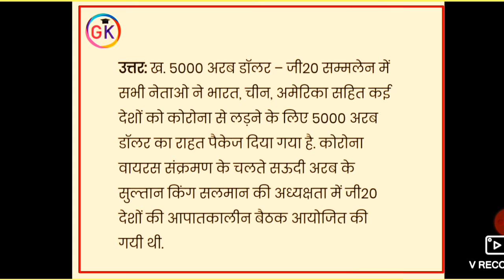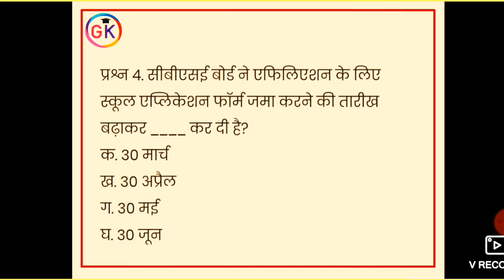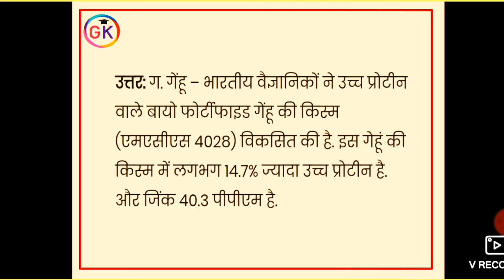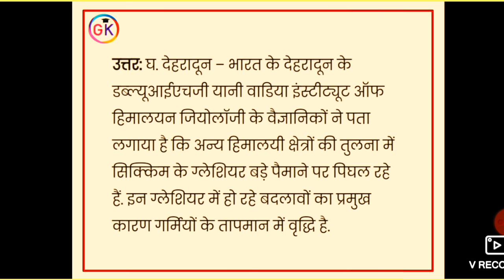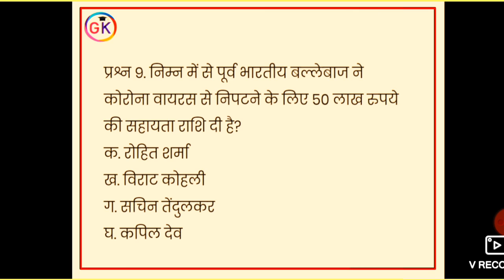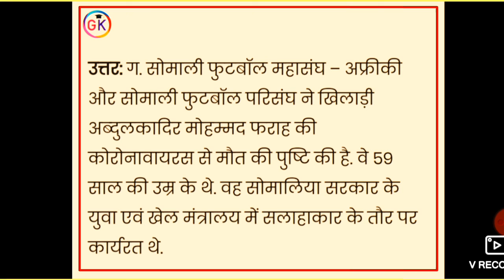Daily Current Affairs || दैनिक समसामयिक || 28 मार्च 2020 || GK Data || By Gaurav Shukla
28 मार्च 2020 Current Affairs

CA-53
आप सभी लोगो का मेरे चैनल में आपका स्वागत और अभिनदंन करता हु।

 जितने भी महत्वपूर्ण टॉपिक होंगे उसपर बात होगी और रोजना का करेन्ट अफेयर्स होगा जिसका वीडियो रोज आएगा।

*अगर आप किसी भी एग्जाम की तैयारी कर रहे है और आपको स्टडी मटेरिअल नहीं मिल पा रही है तो आप घबराइए नहीं हमारा टेलीग्राम चैनल और यूट्यूब चैनल आज ही जॉइन कीजिये ..और ज्यादा से ज्यादा अपने मित्रों को ग्रुप से जोड़ें...*
ग्रुप 1-

ग्रुप 2-

ग्रुप 3-

ग्रुप 4-

और एडमिन जी का पोस्ट आपको दिल्ली बुलेटिन पर भी आपको देखने को मिलेगा👉👉👉👉

Pdf लेने के लिए teligram जॉइन करे।
टेलीग्राम की लिंक -
GK Data

!धन्यवाद!